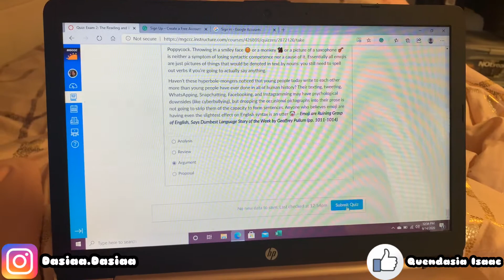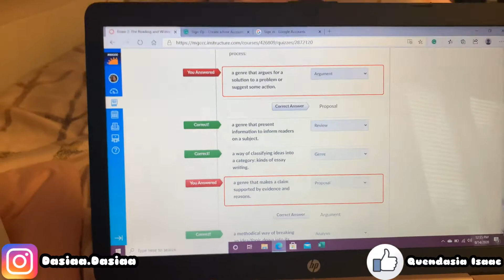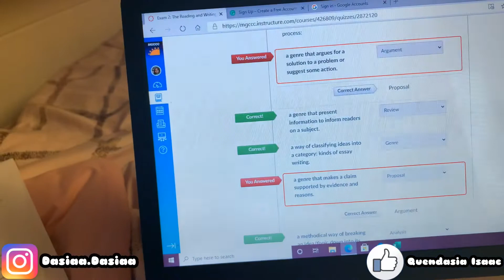COLLEGE VLOG #16 - Crazy Day in My Life🤪 + Tropical Storm Coming 🌪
Hope You Guys Enjoyed! New Videos Everyday!
Facebook: Quendasia Isaac         Quendasia Beauty